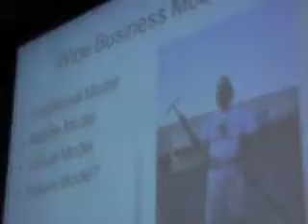Spark 2009 V2B Session 02 Part 3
Spark, Vision 2 Business, session 2 (31 March 2009), featuring Erica Crawford. V2B provides the inspiration and tools for you to turn your ideas into a viable, world-class business.